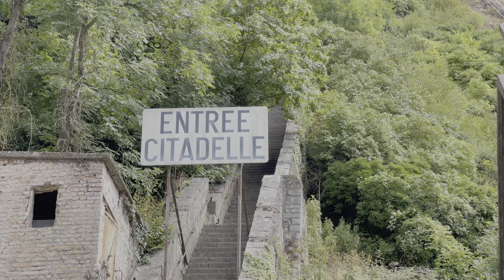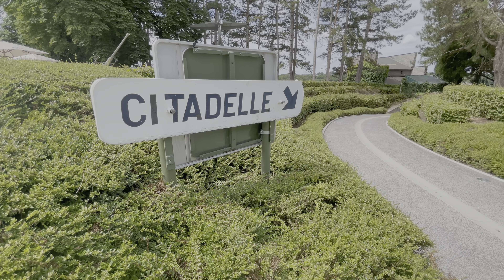Dinant Belgium 🇧🇪: Exploring Belgium’s Hidden Gem in 4K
Join us to explore an unforgettable journey to Dinant, Belgium, where we’ll explore the hidden gem nestled in the heart of the Ardennes. From its picturesque landscapes to its rich history and vibrant culture, Dinant offers a captivating blend of experiences that will leave you in awe.
As we wander through the cobbled streets of Dinant, we’ll uncover its cultural treasures, including the birthplace of the saxophone inventor, Adolphe Sax. Music enthusiasts will be delighted by the city’s saxophone legacy, honouring this iconic Belgian figure.

0:00 Introduction
O:11 Rocher Bayard Rock
1:05 Meuse River View
2:19 Friday Market
5:35 Charles De Gaulle Bridge or Saxophone Bridge
10:28 Hyperlase
11:12 Collegiate Church Of Notre-Dame
12:17 Inside Notre-Dame Church
13:45 Citadel of Dinant
15:30 Panoramic View of Dinant
17:07 Inside Citadel of Dinant
19:53 Saxophone Bridge
21:43 Mr Sax House ( Birth Place of Adolphe Sax inventor of the Saxophone)